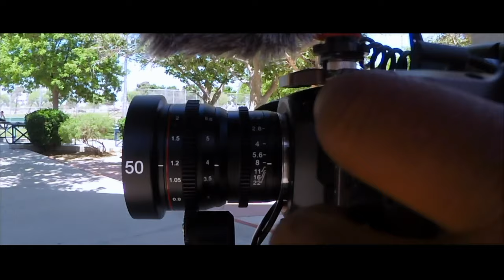SONY A6400 & BEST ACCESSORIES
SONY A6400 & ACCESSORIES

NEWMOWA HANDGRIP (Amazon)
Fujian China cctv lens 35mm 1.7 (Amazon)
Easy Hood Case for Sony Alpha A6100 A6300 A6400 (Amazon)
Sony A6400
REYTRIC 300wh V-mount battery (Amazon)
REYTRIC 190Wh Vmount Battery (Amazon)
MY RISER REVIEW TABLE (Amazon)
DJI RS2 (Amazon)
DJI RS2 COMBO (Amazon)
STANDING DESK TABLE TOP RISER (Amazon)
Sony ILME-FX6 Cinema Line Full-Frame with SEL24105G (Amazon)
ATOMOS SHOGUN 7 (Amazon)
MOZA AIR 2
ZHIYUN CRANE 3S
RAVPOWER POWER BANK
POWER PIPE for BMPCC 4k
POWER PIPE for Monitors
HOLLYLAND MARS 300pro
65W PD 3.0 CHARGER
Dual Usb-c PD 3.0 charger
DC 12V extension cable
SOONPHO P20 RGB LED LIGHT WAND
Youkoyi light Wand
$49 Umbrella
Westcott umbrella
Neewer $16 Umbrella (2 smaller for youtube)
Light Stand
Robot Cameraman
Godox VL 150 II
IPhone 11 Pro Max